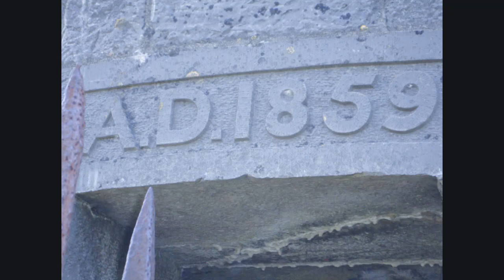From The Hill of Allen Reel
A reel we composed after a trip to the Hill of Allen in County Kildare. These photos are from the tower on the hill which is called 'Alymer's Folly'. It was constructed from limestone and the internal staircase has the names of the men and women who built it inscribed on each of the steps. According to mythology, the Hill of Allen was the seat of Fionn Mac Cumhaill and the Fianna.
We live in County Mayo and run residential Irish Traditional Music Holidays. If you are interested in learning any of our settings of tunes we play, we give online lessons via Zoom.